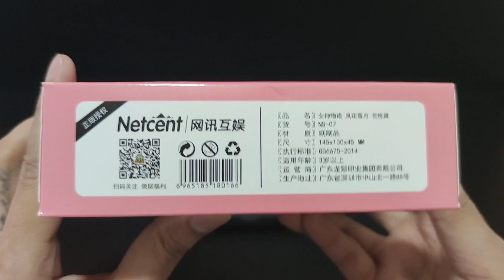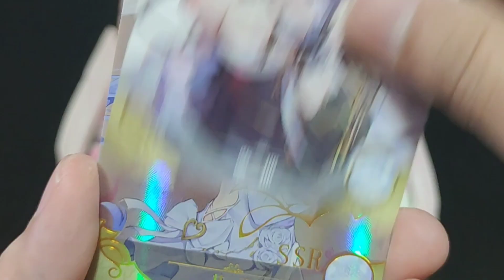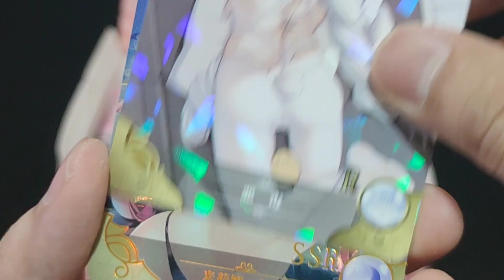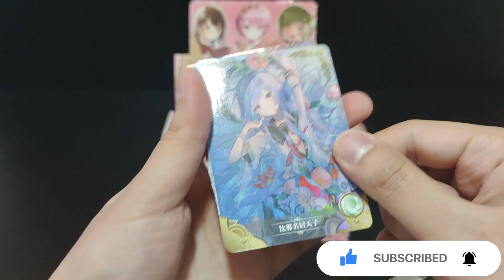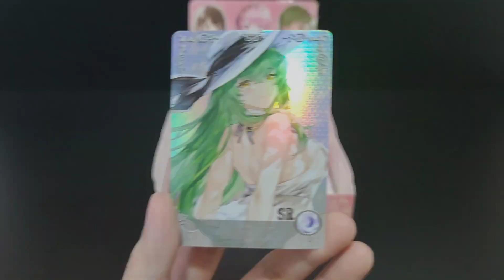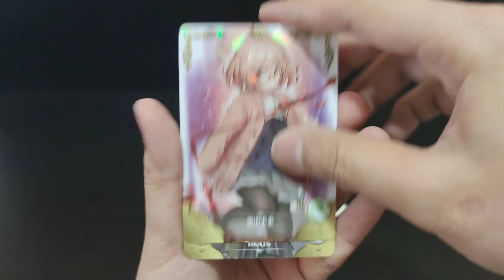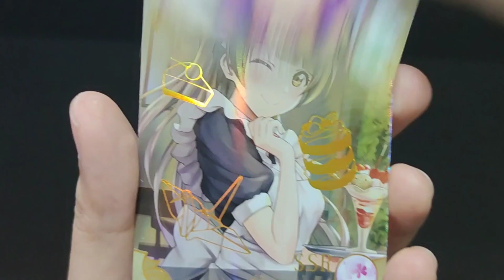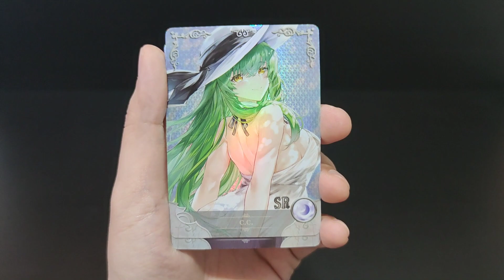Goddess Story Romance Flower Party | Card Opening (NetCent NS-07)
[Goddess Story] Collectible card unboxing .

🎵Songs Used🎵
⚛️miƶu - Love Letter